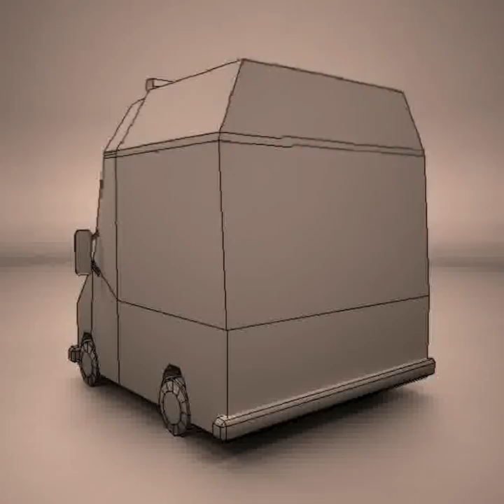3D Model of Cartoon Ambulance Review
Cartoon Ambulance 3D Model in  and also in 3D Studio (.3ds), Autodesk FBX file (.fbx), Wavefront (.obj), 3D Studio Max file (.max), FlatPyramid 3D (.fp3d), Collada (.dae), StereoLithography (.stl), Wikitude (.wt3), Wikitude (.wt3) and more...

This is a 3d model of a Cartoon Ambulance. Modeled in 3ds Max 2009, rendered with V-Ray. 36073